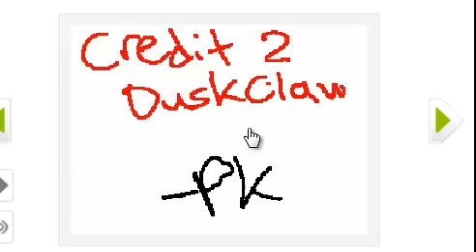Lower Birth Diago and PsychoKat flipnote AMV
My first video with Camtasia. Oooooh sooooo exited for my b-day to permenantly get camtasia. Once I get the full version Ill make a personal introduction and maybe a watermark. Ok thats all for now!

~PK